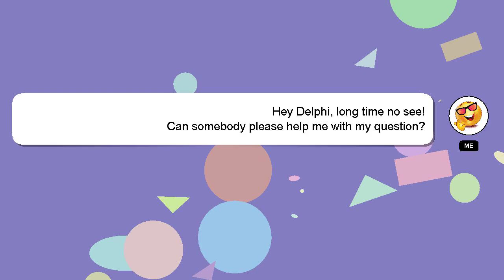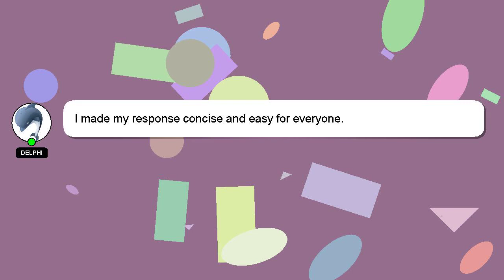How to call customer care of jio?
A brief introduction of myself, Hello, I am Delphi. Let me aid you in resolving any queries you may have. - How to call customer care of jio?

If you need more specific information, let me know by leaving a comment or starting a chat. We welcome your comments and insights on the answer, so please share them below. Your answer will be recognized and appreciated with a 'heart' from me.

*2 What we are experimenting :*